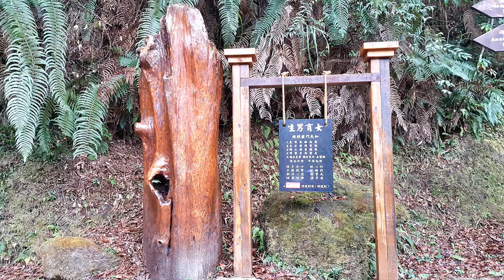松瀧岩瀑布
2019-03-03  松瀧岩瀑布